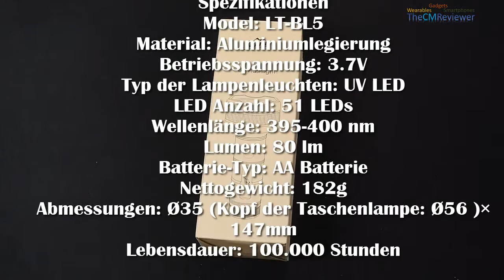HiHILL LT-BL5 UV Flashligth - Review - Hands-on (Deutsch)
Beschreibt an UV Flashlight zum Aufspüren von UV reflektierende Gegenständen und Rückständen
Pro:
✅ Sofortige Betriebsbereitschaft durch mitgelieferte AA Zellen.
✅ Robustes Alu Gehäuse

Die Lampe erhält man über den Direktvertrieb von HiHILL® bei Amazon für knapp 12€.